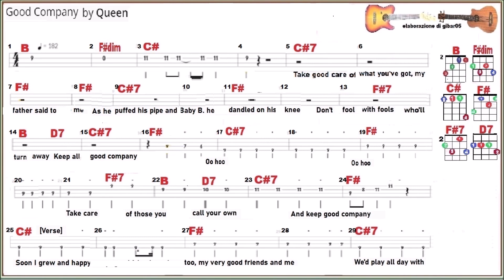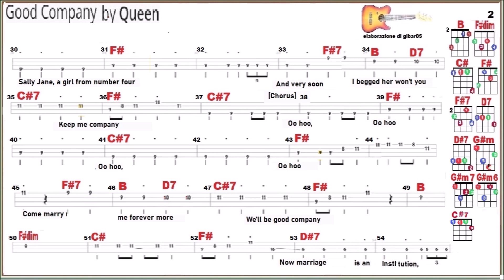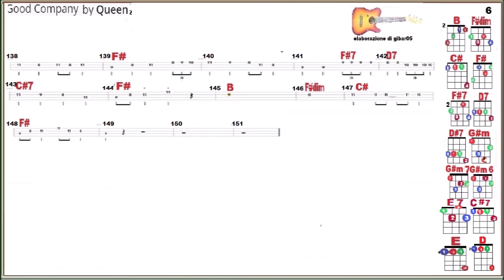Good Company by Queen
Video didattico per ukulele e ukubass